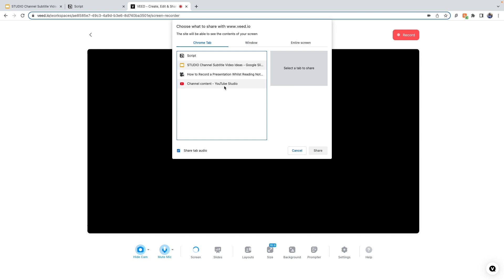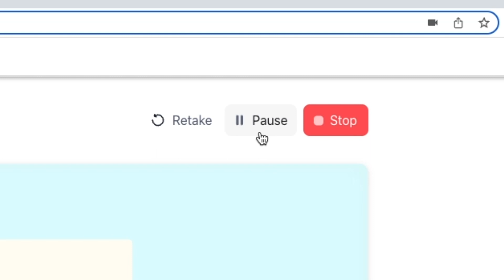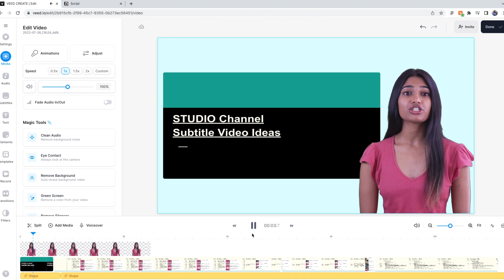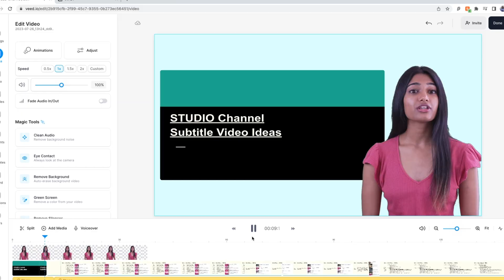How to Record a Presentation Whilst Reading Notes (No Teleprompter)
In this video, you’ll learn how to record a presentation with slides whilst reading notes, all without the use of a teleprompter!

Click on the link above to get taken straight to the recording page! You can now either upload your slides or you can screen record them. You can make the recording look more personal by making the video bigger or smaller and you can click and drag it anywhere on the video canvas. Click the Layout button to select a predesigned layout for your video. You can also change the colour of the background by selecting Background, or you can upload your own image.

When you are happy with your layout, click Record, and you’ll be given a countdown timer.

Record your presentation and don’t worry if you mess up, you can edit the video later. You can also pause filming, and retake recordings, which is super useful as it means you don’t need to make edits later. Once you’ve finished recording, click the Stop button and wait for VEED to render the video.

To correct your eye contact and make any edits to the recording, click the Edit button. Click on the video in the timeline, scroll down and select Eye Contact. Wait a few seconds and the AI will correct your eyes! So now you'll be looking directly into the webcam lens!

If you want to make any edits to the clips, you can press S on the keyboard or click Split at the in and out points on the clip and press the backspace button to delete the edited section. You can then select the empty space, hit delete again, and the rest of your clips will jump forward in the timeline. If you have a pause at the beginning or end of your recording, you can trim the clips by dragging the ends of them in the timeline.

To make your presentation more engaging and accessible, VEED offers an automatic subtile generator, as well as other elements such as progress bars that you can add over the top.

Once you are happy with your recorded presentation, hit the Done button in the top right corner. If you added subtitles make sure that the Burn Subtitles button is toggled, as this means that they will be hardcoded into your video. Click Export Video and once VEED has rendered it out, you can download it.

And if you don’t like being in front of the camera altogether, VEED now has the option to use AI Avatars in your video presentations. Simply choose one of over 50 avatars, copy and paste your script or notes into the text box, and create the avatar.

Happy Editing!

00:00 Intro
00:41 How to Record a Presentation
00:54 How to Customise a Presentation
01:33 How to Record a Presentation Whilst Reading Notes (Eye Contact Correction)
01:51 How to Edit a Recorded Presentation
02:12 How to Add Subtitles to a Presentation
02:26 How to Export a Video in VEED
02:40 How to Record a Presentation Whilst Reading Notes (AI Avatars)
03:02 Outro

VEED is a simple online video editing platform, perfect for creating social media video content. You can use VEED to crop, trim, filter, add music to videos, automatically generate subtitles, turn podcasts into videos, turn text to speech and much more.

When creating videos with VEED, make sure you upgrade your FREE account if you want access to certain features and abilities, so you keep on creating amazing videos! 🔥

Becca & VEED.IO